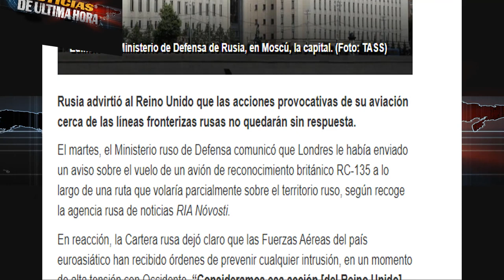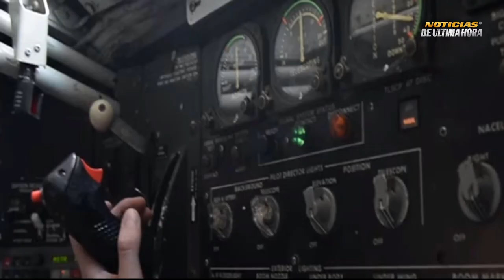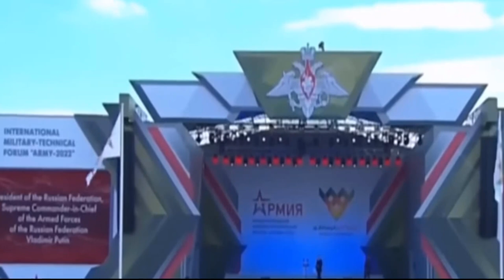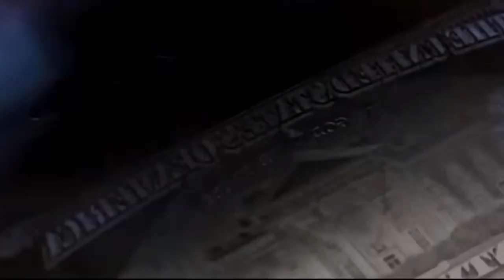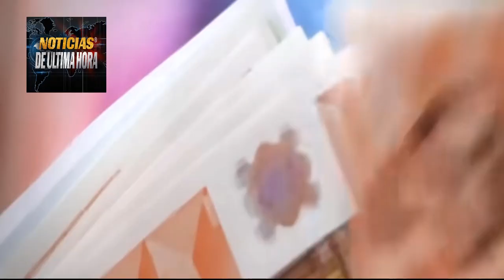ESLAVOS Interceptan AVION ESPIA del R U Kremlin amenaz4 EEUU Lanzò Misil Balistico mensaje PUTIN.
ÙLTIMA HORA Noticias internacionales hoy 18 agosto de 2022.

Vientos de Conflicto entre Reino Unido y la federaciòn eslava desde el Kremlin denunciaron invasión del espacio aéreo ruso según el ministerio de la defensa de Siberia enviaron aviones de combate para sacarlos de ruta con la advertencia de No Hacerlo tendrían que soportar las consecuencias de haber violado la soberanía espacial de Rus1a.

EE.UU. En las últimas Horas lanzó misil balístico intercontinental que fue aplazado por las tensiones con China por la visita de la presidenta de la camara de representantes de USA a la isla de Taiwan.